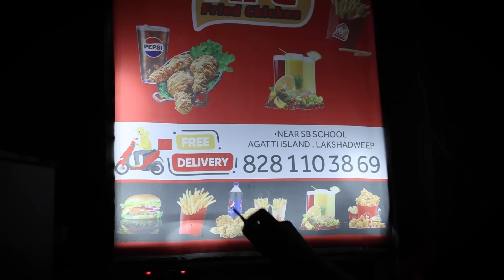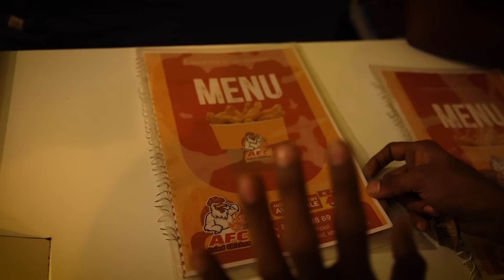Ramzan NIGHT LIFE of Lakshadweep Island !! 3am Fishing to Tea கடை'ல Carrom Game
Lakshadweep Tours !!
THE TOURIST 360
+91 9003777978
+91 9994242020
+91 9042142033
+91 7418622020